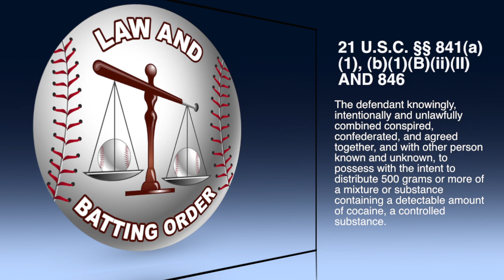Law and Batting Order - Episode 5: Statutory Interpretation, Mens Rea, and Sam Hurd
In this video, I discuss how to interpret the statute that Chicago Bears WR Sam Hurd allegedly violated and whether or not Sam Hurd meets the mens rea terms in the statute necessary to commit the crime.